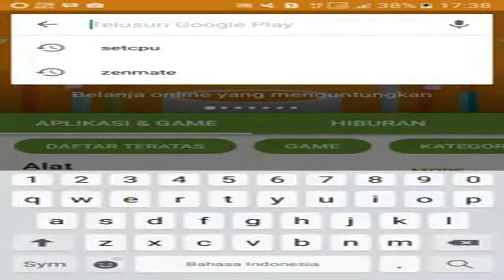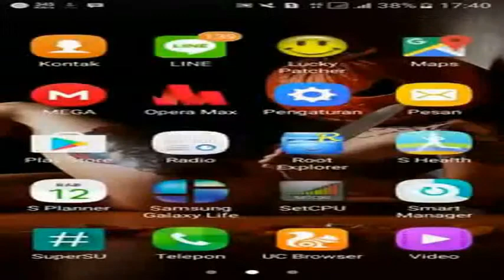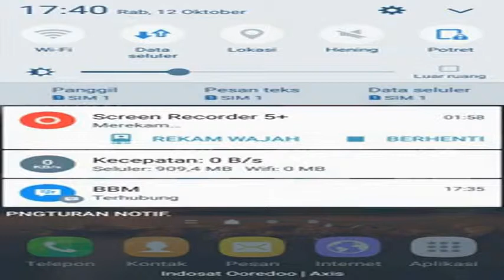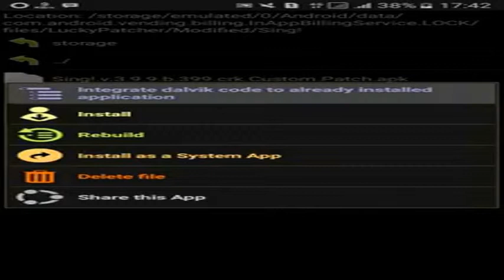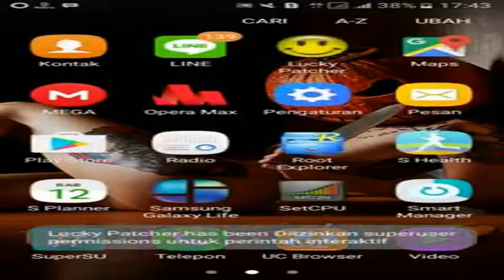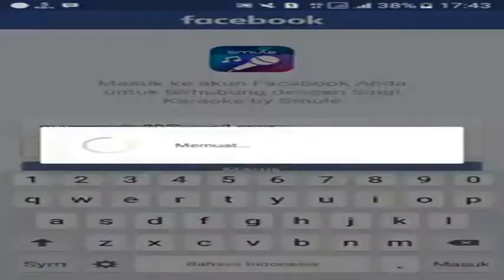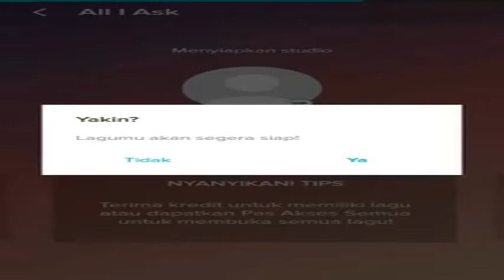Cara Buap Vip smule GRATIS Syarat HP harus rooted SAMSUNG GALAXY J5